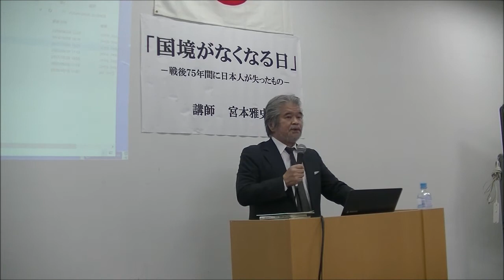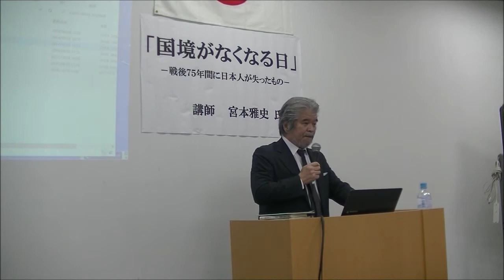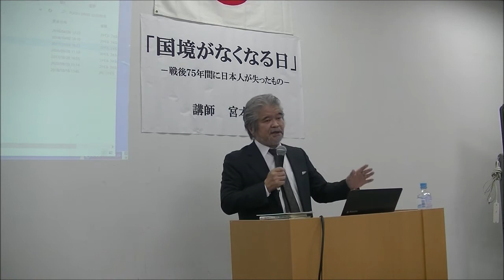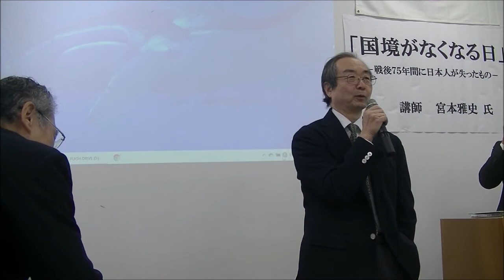川崎正論の会 第5回講演会 令和年10月10日質疑応答